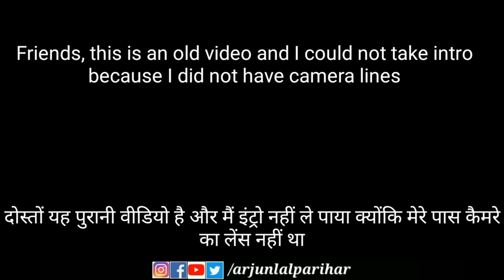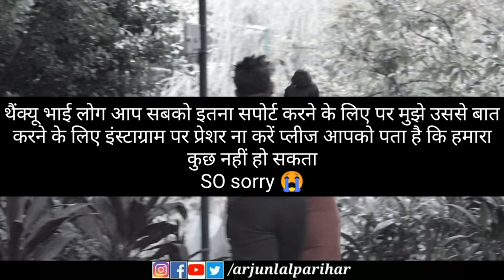हमारी पुरानी लाइफ😭 Gone wrong || my Girlfriend aanchal kaur by Arjunlal parihar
Your smile is our priority.
love you all.